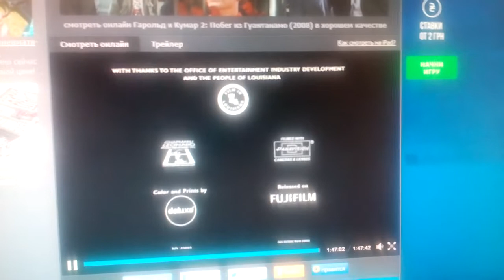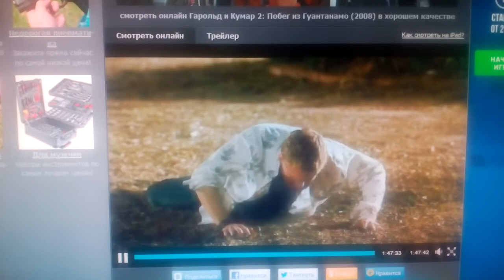New Line Cinema (2008)V2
Harold & Kumar Espace from Guantanamo Bay (2008)

@(2008) New Line Cinema / Mandate Pictures / Kingsgate Films